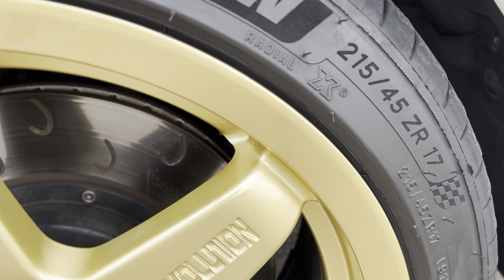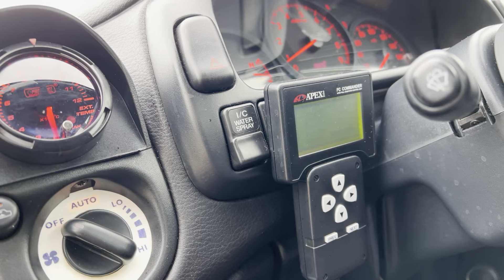Subaru STi Type RA fully refurbished dream cars giveaway prize. Stunning!!